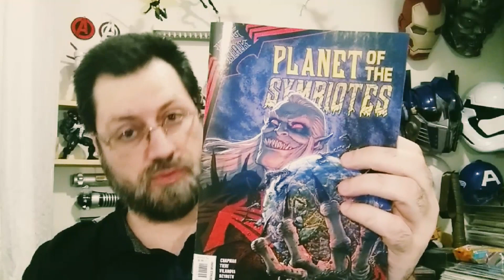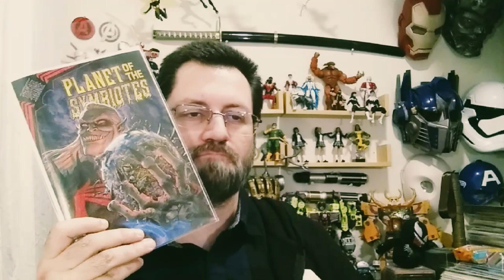King In Black: Planet Of The Symbiotes #1 Review | COMIC BOOK UNIVERSITY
King In Black: Planet Of The Symbiotes #1 Review (2021) comic book review: